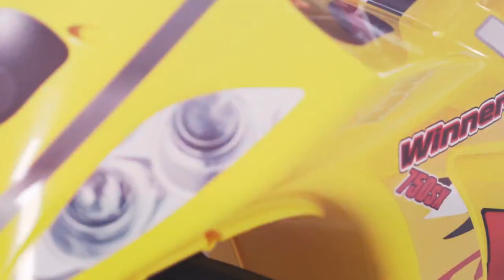Moto Correpasillos Winner XL de Injusa (194)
Descubre las características del Correpasillos Winner XL para niños a partir de 3 años

* Recomendado para niños a partir de entre 3 y 6 años.
* Sus ruedas anchas aportan mayor estabilidad en los desplazamientos.
* Cuenta con una agarradera para facilitar su transporte a los papás.
* Ayuda a los niños a desarrollar la psicomotricidad y la direccionalidad.
* Está diseñado y fabricado en España y cumple la normativa de seguridad europea EN71.